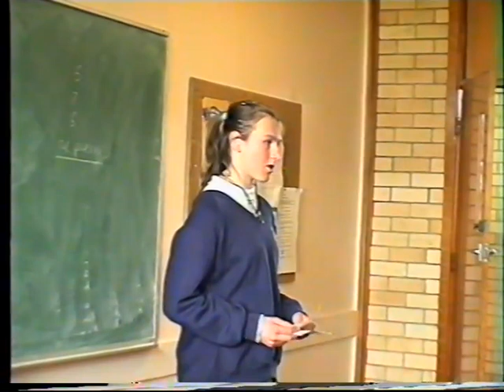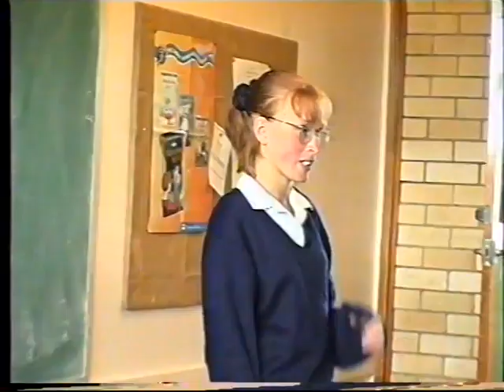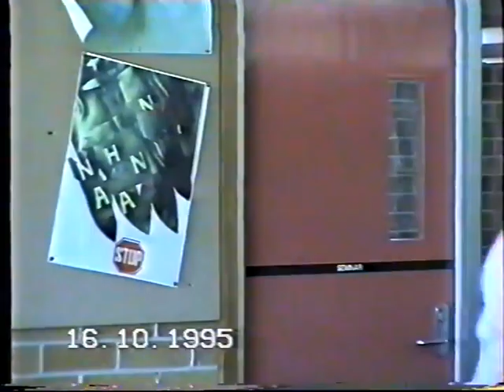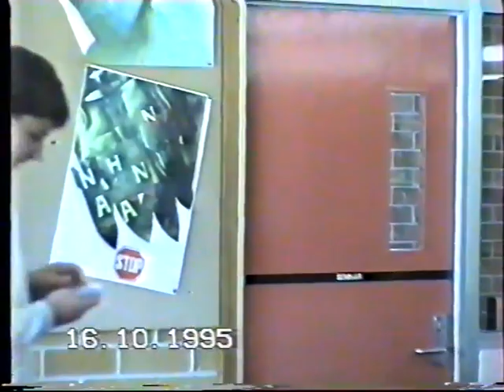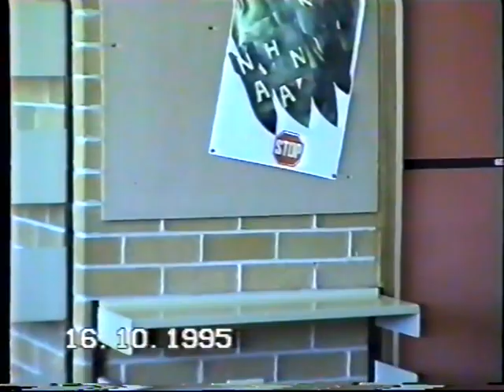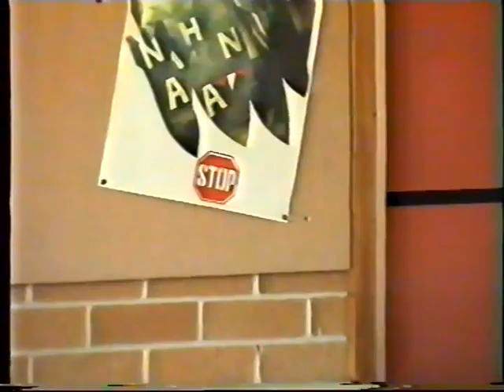BHS ENGLISH DEPT 1995 PUBLIC SPEAKING YR 7,8,9 FINALS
1995 PUBLIC SPEAKING FINALS FOR YEAR 7, 8 AND 9

ENGLISH  Episode 9/ ARKIVES MEMORY MAKER SERIES 2018